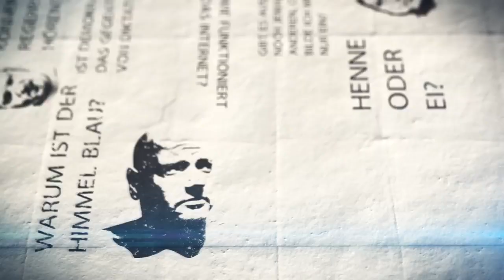Alternativmedizin - Pro und Contra mit DDr. Helmut Bacowsky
Blöde Frage ist ein Format, welches es sich zur Aufgabe gemacht hat, einfachste Bildungslücken zu stopfen. Wie oft wird man mit Begriffen konfrontiert, die man eigentlich nicht im vollen Umfang versteht?

Der österreichische Musiker David Pross, will seine eigenen Bildungslücken stopfen, welche bei ihm unter anderem dadurch entstanden, dass er selbst nach eigenen Angaben ein Opfer des Bildungssystems ist. Trotzdem hat er sich den kindlichen Instinkt der "Lernbegierigkeit" bewahrt und nutzt nun seine hoch interessanten Bekanntschaften, um mehr zu erfahren. Er begrüßt Gäste mit höchster Fachkompetenz zu diversen Themen und fragt ihnen Löcher in den Bauch. Manchmal sind die Fragen tatsächlich so banal, dass auch ein Kind die Antwort verstehen kann. Die Gäste sind bunt gemischt. Von Prominent bis Unbekannt, Akademiker bis Schulabbrecher, Politiker bis Systemkritiker, Wissenschaftler bis Esotheriker, "Linke" wie "Rechte",...

DDr. Helmut Bacowsky

Zur Person:

geboren am 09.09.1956 in Wien

1976 - Student an der Veterinärmedizinischen Universität in Wien

1981 - Student an der Medizinischen Fakultät in Wien

1986 - Promotion an der Veterinärmedizinischen Universität Wien mit Auszeichnung

1989 - Abschluss an der Medizinischen Fakultät Wien

Zweijähriges Forschungsstipendium an der staatlich medizinischen und pharmazeutischen Universität in Toyama, Abteilung für Innere Medizin und angeschlossenem WHO-Collaborating Centre for Traditional Oriental Medicine (KAMPO)

Turnusarztstelle am Wilhelminenspital der Stadt Wien

1997 - Gründung des Zentrums Nosomi, Praxis für Allgemeinmedizin, Onkologie und Naturheilverfahren

Präsidentschaft der Europäischen Akademie für Kampomedizin e.V.

2002  - Gründung der Firma Saiyaku Herbs Austria mit den Schwerpunkten Forschung und Qualitätskontrolle sowie Handel mit Heilpflanzen traditioneller Medizinsysteme und Entwicklung und Erzeugung neuer Produkte